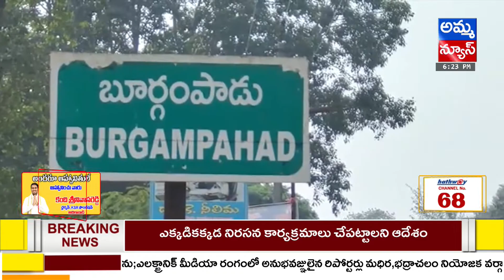బూర్గంపాడు : ప్రభుత్వ ఆసుపత్రిలో NCD క్లినిక్ సెంటర్ ను ప్రారంభించిన... కలెక్టర్ అనుదీప్ | AMMA NEWS